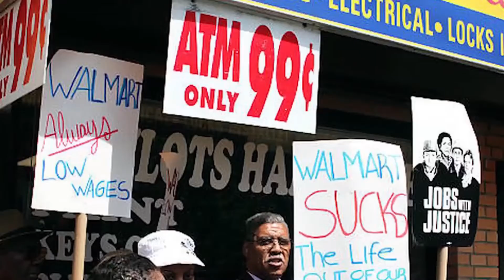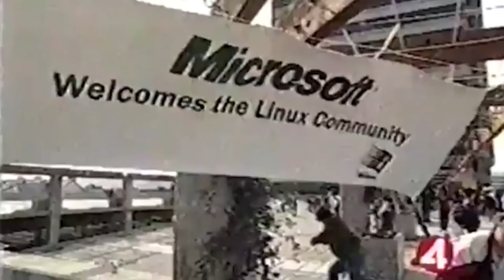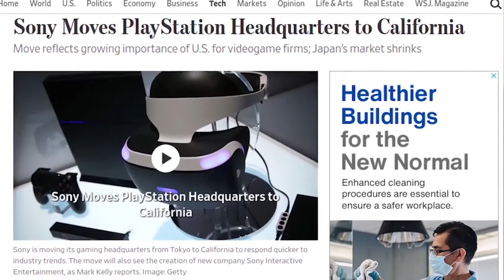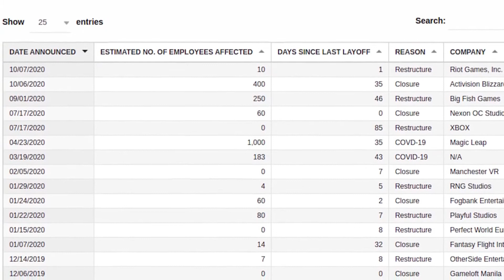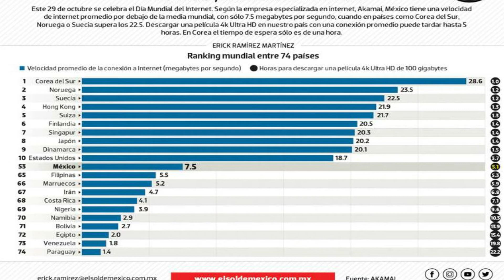LA GUERRA DE CONSOLA SE ACERCA A SU FIN : Microsoft vs Nintendo vs Sony el estado presente y futuro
Hace años que no se habla de "Guerra de consolas" en un contexto serio, las mismas empresas han hecho las paces y aseguran haber dejado esos días atrás. Pero sus movimientos dicen lo contrario, pues estamos en un punto en la historia en la que no sabemos el rumbo que tomara la industria de ahora en adelante y las visiones de cada una de las empresas al frente no podrían ser mas distintas.
-Ericker97